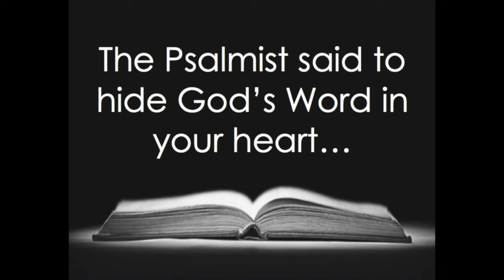M90: A Chosen Generation